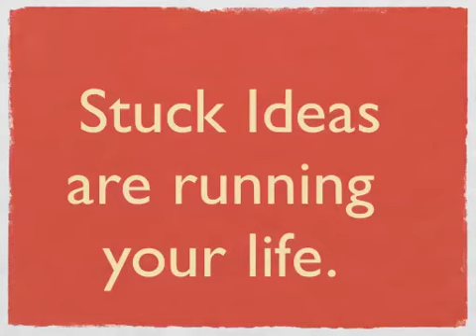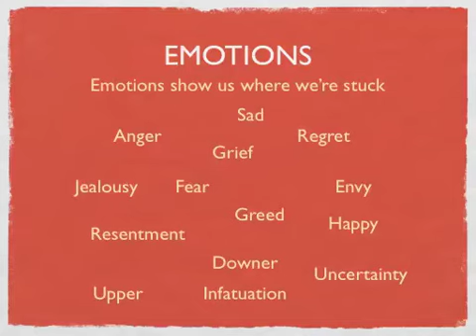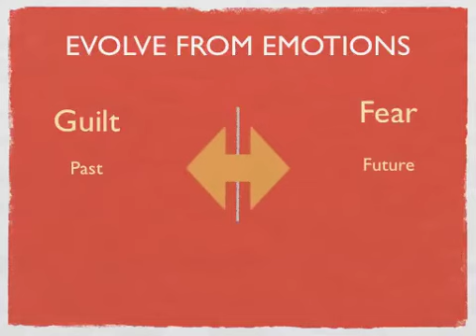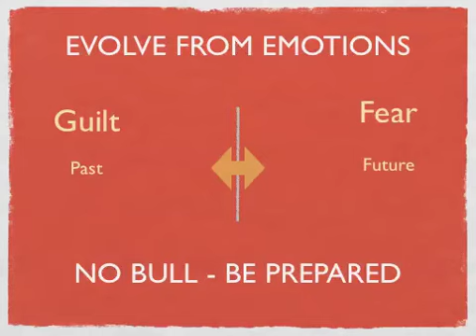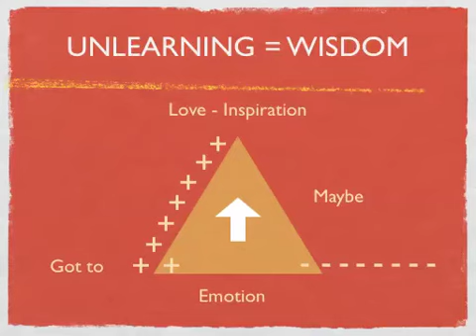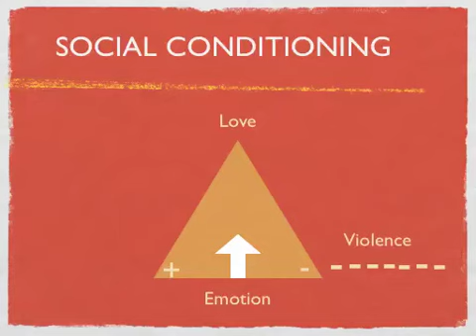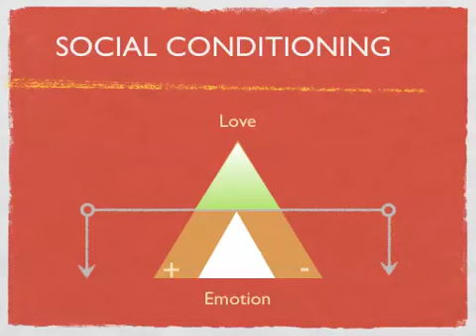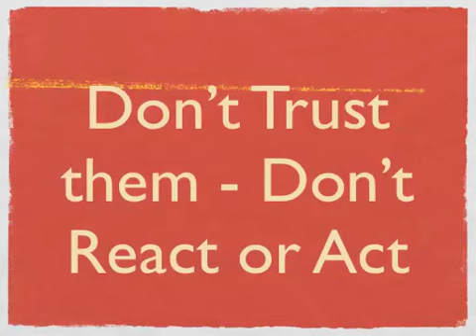Emotional Transparency - Living as Nature Intended